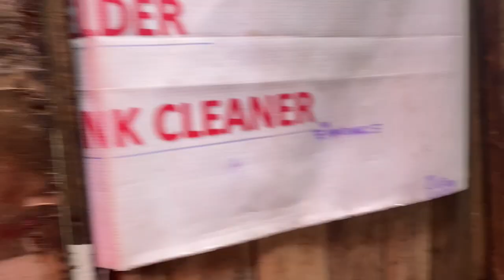REAL Philippines| only at navotas [4k]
Navotas is the major producer of fish in the market of Metro Manila. Almost 70% of the people here works in fishing industry – fishermen, boatmen, fish trader, fishnet mender, and fish market seller.